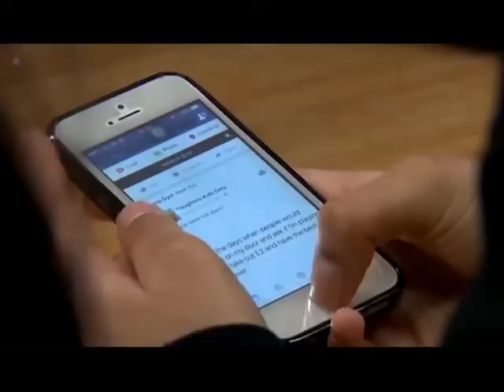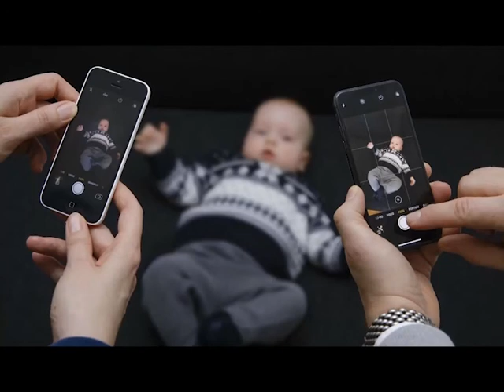Bijeljina - Ekranitis ili negativan uticaj ekrana na mozak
Kosana Tojić, specijalni edukator rehabilitator govorila je kako joj se za pomoć javlja sve više roditelja čija mala deca imaju problem zavisnosti od računara i drugih uređaja.